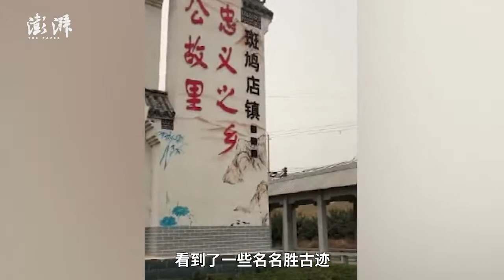Chinese brothers make horse-drawn carriage for 80-year-old father to fulfill his dream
A man in Hebei, China makes a horse-drawn carriage along with his brother for their 80-year-old father who often gets carsick. They take their father on a 1000km journey to Qufu, the hometown of Confucius, to fulfill his dream.